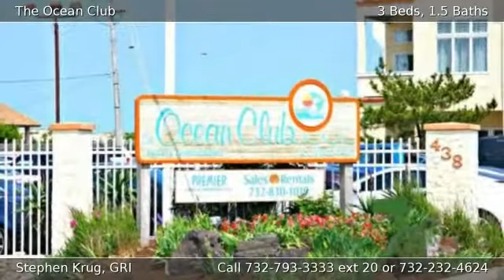438 #1107 Route 35 N South Mantoloking NJ 08738